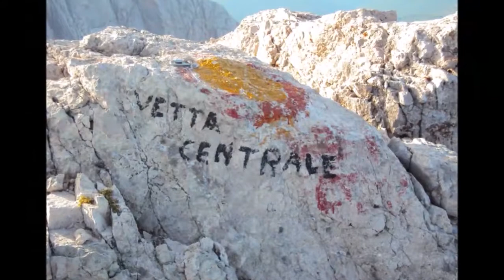" CRESTA MALLUCCI"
Corno Grande, vetta Centrale, Abruzzo.